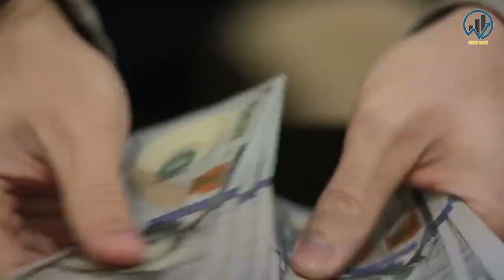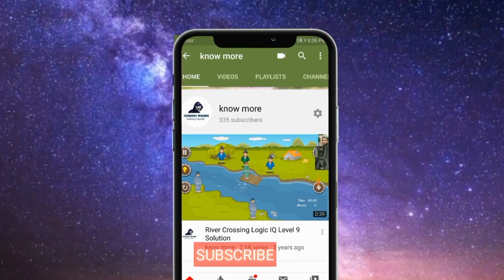Are Face Mask Really Helpful ?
According to the Ministry of Natural Resources and Environment, in 2018 Thailand was the sixth-largest source of plastic pollution in the world, generating 1.03 million tonnes of plastic waste per year. But in November last year, Thailand dropped from the sixth to 10th place after government offices and the private sector started their anti-single-use plastic campaigns. Yet, ocean plastic still killed many marine animals as they mistook plastic bags, caps and rubber bands for food. Take the infamous death of the baby dugong Mariam, for example.

To save more marine lives, Phakin began an ocean swimming campaign, "One Man And The Sea", in which he planned to swim 82km between 12 islands. The campaign aimed to increase awareness of plastic pollution and to raise funds for medical equipment for endangered marine animal hospitals. When he spoke about the project in January, Phakin revealed that many celebrities would join the campaign and help him clean up the sea. However, on March 19 when he first hit the water, the coronavirus outbreak got worse. He then decided to work on the project without other celebrities, just a medical team and crew with him.

His campaign was welcomed as veterinary hospitals in Thailand don't have enough equipment for marine animal treatment. Nonetheless, he and the campaign were criticised by some people. They said he was hungry for fame as he copied the approach carried out by celebrated rocker Artiwara "Toon Bodyslam" Kongmalai who ran to raise funds for medical equipment for hospitals. Some people thought swimming during the Covid-19 pandemic was an action taken in the wrong place at the wrong time, or the campaign was a burden for medical staff who should stay at hospitals to help others during the outbreak. Some political opponents who disagreed with the campaign said the government should be responsible for providing equipment rather than private individuals.

Despite the fact that One Man And The Sea might be a victim of bad timing, admittedly it is well-intentioned. It doesn't matter how Phakin got the idea or if he will be more famous because of this movement. This campaign will benefit marine animals and assist veterinarian staff.

Unfortunately, Phakin had to halt the campaign due to the government's emergency decree announced on March 24. After swimming 27km in six days, the campaign received about 2.5 million baht which was a lot less than his goal of 50 million baht. Before Phakin and his team can swim again, the campaign has promoted its charity bank accounts to receive more donations from people.

Kebrak Project's Facebook page has videos and photos taken while the team was in the South of Thailand. Visitors can see a beautiful ocean and nature, as well as lots of debris and waste. A recent photo displayed a face mask left on a beach. The mask was described as "a new kind of marine debris".

Amid the Covid-19 pandemic, Bangkok Metropolitan Administration governor Pol Gen Aswin Kwanmuang expressed his concern about discarded masks on Facebook. He urged Bangkokians to separate discarded masks and used tissues from other trash and put them in different bags wrapped tightly. He also asked people to write on the bags so garbage collectors know they contain infectious waste and take them to the Solid Waste Disposal Centres in Nong Khaem and On Nut. Pol Gen Aswin emphasised that we should do waste sorting regularly for our own safety.

And if household waste sorting is done properly, used surgical masks will be handled properly, which will in turn reduce the number of masks that end up as marine debris. Phakin often said he can't collect all the garbage alone. He has tried to raise awareness about waste, so people in communities should work together.

We don't need to swim across the ocean like Phakin does. What we need is self responsibility. If everyone does waste sorting, all discarded masks will be incinerated at the right places, so we aren't going to find any on our streets or beaches. We won't risk ourselves with any infectious items. We will be safe, and other creatures will be as well.